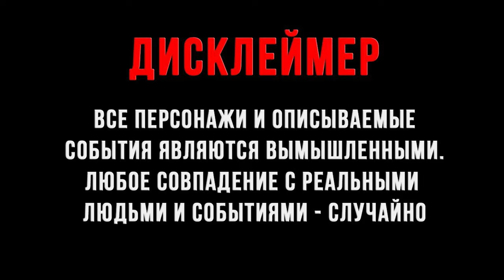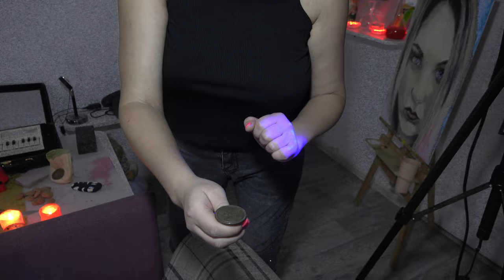ВЫ НЕ ПОВЕРИТЕ - РАЗРЕЗАЛА - СЕРБСКУЮ ЛЕДИ В 3 ЧАСА НОЧИ